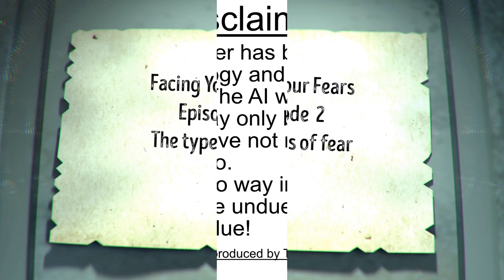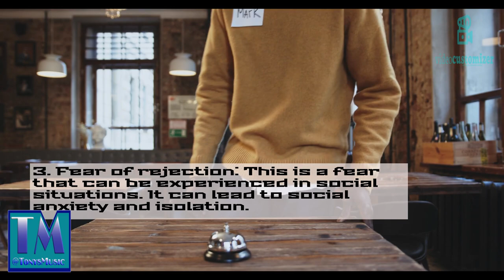Facing Your Fears Episode 2 The Types Of Fear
This is the 2nd in the series on facing your fears this is talking about the types of fear you could have!